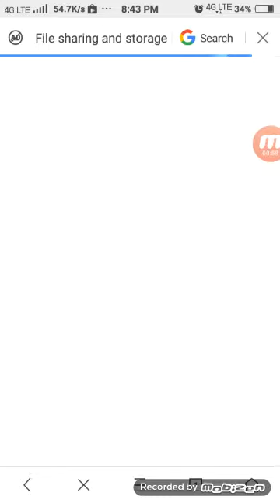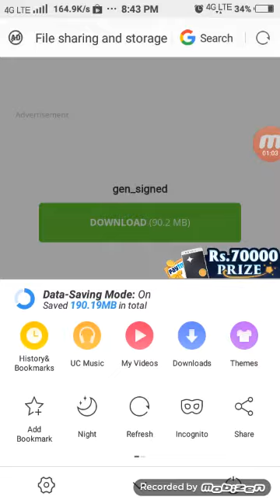How to download 2k18 at only 90 mb